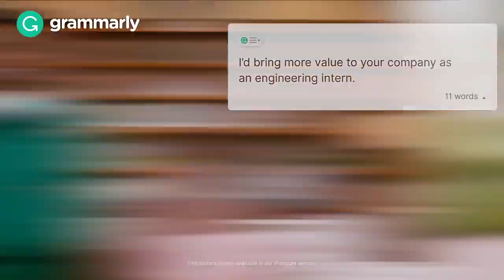Do Your Best Schoolwork Faster Better Results With Grammarly